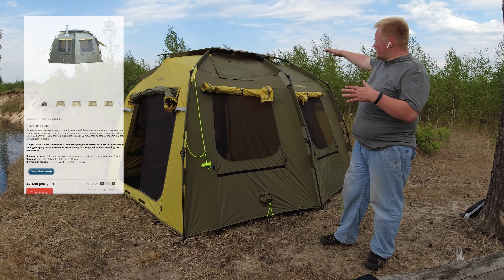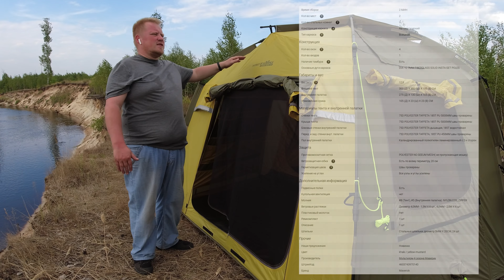Палатка Maverick 4 Season Thermal (2021)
Полный обзор всесезонной палатки Maverick 4 Season Thermal.